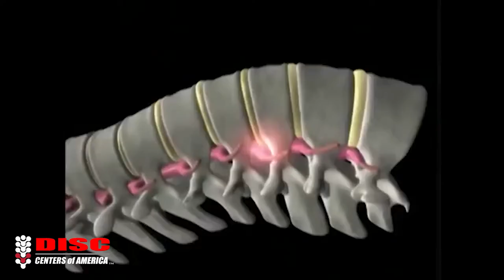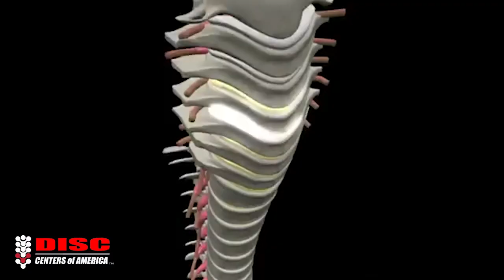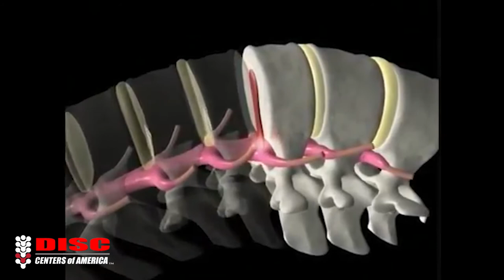Orthopedic Surgeon Describes Why To Always Try Spinal Decompression Therapy Before Spine Surgery!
One of the leading Orthopedic surgeons in the US, Dr. Tim Kremchek MD, describes why to always try spinal decompression therapy before considering spine surgery!

Dr. Jonathan Donath is a Chiropractic Physician located in White Plains, NY. He is the owner and Clinic Director of Joint Effort Chiropractic and Westchester Spinal Decompression Center and the author of The Neck and Back Pain Solution.
We look forward to seeing if we can help.

Dr. Donath routinely attracts patients from around the world. Some of the most respected physicians in Westchester County and New York regularly refer patients to Dr. Donath. Many of those same doctors are treated by him. Dr. Donath prides himself on practicing evidence-based procedures with a variety of proven techniques. Each treatment program is individually designed and prescribed for patients. Dr. Donath, who has been in private practice for more than twelve years, provides each patient with the best quality, compassionate, and comprehensive care possible. His diversified healthcare plans are individually tailored to each specific need. He always strives to make patients feel and function as well as possible, by trying to provide relief from their symptoms quickly. Dr. Donath aims not to just treat symptoms, but to look for the underlying cause of the problem and correct it. Doctor Donath’s diverse group of patients range from children, to professional athletes, to senior citizens. He treats every one of them with gentle, confident and caring hands. His patients include professional athletes from MLB, NBA, NFL, NHL, MLS, and the PGA and LPGA tour. In 2015, his book- The Neck and Back Pain Solution was published. It is the first book written for lay people in the field of Non-Surgical Spinal Decompression Therapy. This cutting-edge, FDA-cleared treatment is effective for the most severe herniated discs, sciatica, degenerative disc disease and failed back surgery cases. Dr. Donath has a high success rate in helping patients who were told that surgery was their only option. Dr. Donath is certified and specializes in the Active Release Technique (ART). ART is one of the most effective treatments available for treating soft-tissue injuries. This hands-on, non-invasive method is designed to break-up scar tissue and adhesions that typically result from repetitive stress, overuse and trauma. Dr. Donath is also experienced and certified in the Graston Technique, a patented form of instrument-assisted, soft-tissue mobilization that enables clinicians to effectively break-down scar tissue and fascial restrictions. This technique utilizes specially designed stainless steel instruments to specifically detect and effectively treat areas exhibiting soft tissue fibrosis and chronic inflammation.  Dr. Donath also utilizes Cold Laser therapy, a treatment that employs specific wavelengths of light able to penetrate deep within tissue in order to help accelerate the healing process. Cold Laser Therapy can stimulate all types of cells including muscle, ligament, cartilage and nerves.  Dr. Donath is highly-skilled in the Diversified Technique of manual joint manipulation. This effective and efficient technique is used to restore proper movement to an injured or “stuck” joint. It is a highly useful approach to restore proper joint function. Whether it is attending the latest pain-relieving technique seminars or reviewing current literature, Dr. Donath strives to learn more about innovations in the field—in order to be the most qualified doctor for his patients. Medical doctors continue to send their patients to Dr. Donath because he consistently gets their patients out of pain, even where other therapies have failed. Dr. Donath’s results are fast. He is experienced, trustworthy, and does not prolong treatment with unnecessary procedures. He is a frequent lecturer at Jacobi Medical Center in New York. Dr. Donath graduated Summa Cum Laude from the University of Bridgeport College of Chiropractic, and was the valedictorian of his class. He also has a Masters degree in Human Nutrition. He lives with his wife and two children in White Plains, NY.